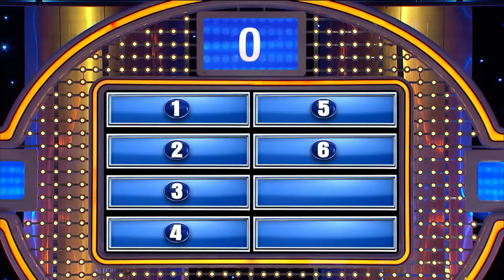Jacqueline waited 30 YEARS for this moment!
Jacqueline's dream comes true on Family Feud! She waited 30 YEARS for this moment!